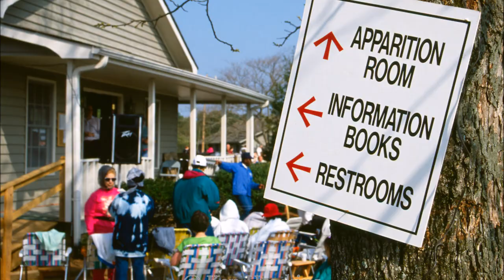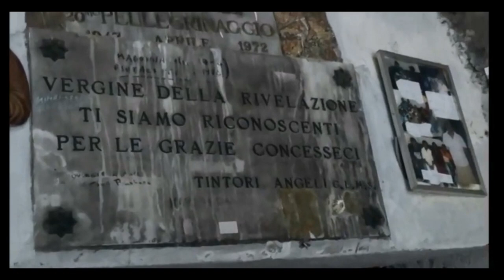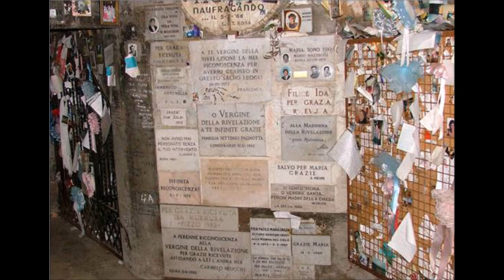Our Lady of Revelation part 2: The Messages & Visions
Continuation of the series on the Virgin of Revelation.  Fr speaks of the messages Our Lady gave Bruno. & remember to say 3 Hail Marys for the priest